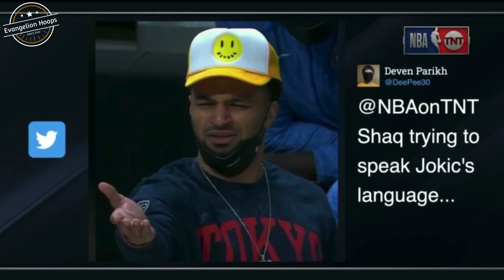Nikola Jokic Shock by SHAQ for speaking Serbian Language in PostGame Interview!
“Good Game Brother” - Shaq
Denver Nuggets vs Portland Trailblazers